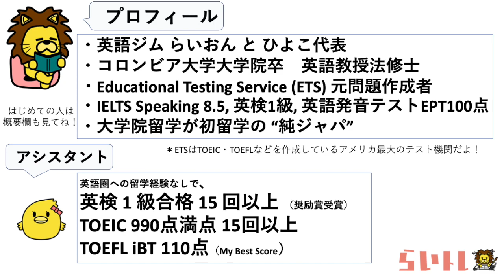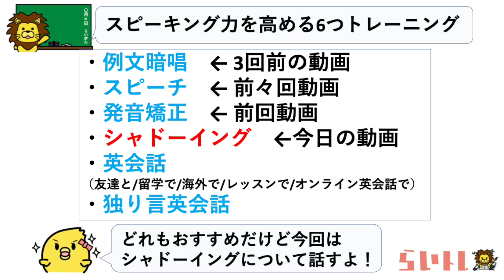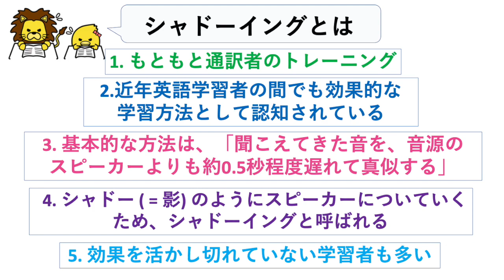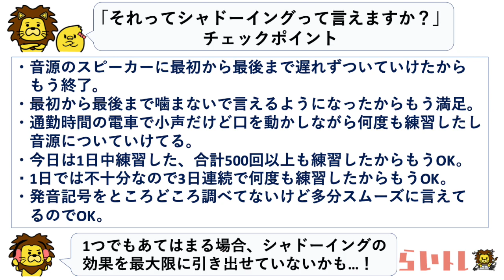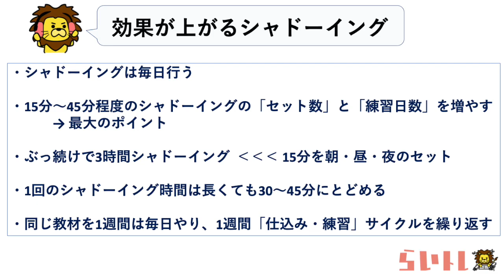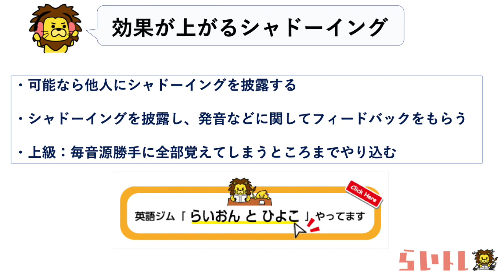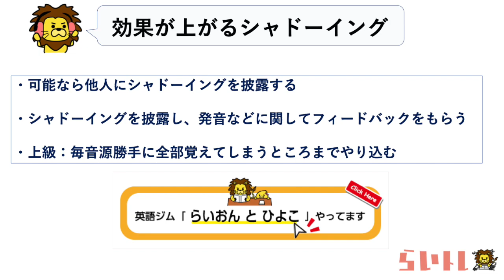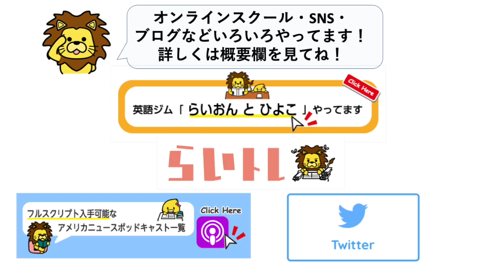【全英語レベル対象】シャドーイングのやり方・効果を最大化するコツ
🦁🐥 [ オンライン英語スクール らいひよ® ] 🦁🐥
・発音・流暢性向上におすすめ：オンライン英語スクールらいひよのシャドーイング特訓

🦁🐥 [ 動画概要 ] 🦁🐥
1. スピーキング力を高める6つトレーニング
2. シャドーイングとは
3. シャドーイングがなぜ良いか
4. 「それってシャドーイングって言えますか？」
5. 効果が上がるシャドーイング
6. 次回動画概要
7. シャドーイングがなぜ良いか、科学的に学べる書籍

🦁🐥 [ 関連記事 ] 🦁🐥
・英語発音本・音声学書籍35冊レビュー＆おすすめ発音学習プラン：
・【リスニング力爆上げのためのICレコーダー活用術】 英語学習者が知っておきたい知識・活用術・連携アイテムの全て：
・【保存版】効果を最大化するシャドーイングのやり方・コツ・知っておきたいことの全て🦁

🦁🐥 [ 科学的にシャドーイングの効果が学べる書籍2選 ] 🦁🐥
・シャドーイング・音読と英語コミュニケーションの科学 ― 門田 修平著：
・外国語を話せるようになるしくみ シャドーイングが言語習得を促進するメカニズム (サイエンス・アイ新書) ― 門田 修平著：

🦁 [ 著書発売しました！ ] 🦁
アルクの English Journal Online の僕の連載が電子書籍として出版されました！

「Q&Aサイトから読むアメリカのリアル」：

🦁 [ サラ プロフィール ] 🦁
・英語ジム らいおん と ひよこ®代表

・コロンビア大学大学院 修士課程修了
　（優秀奨学生賞受賞）

・英語教授法修士
​　Master of Arts in TESOL from Columbia University
　(Teaching English to Speakers of Other Languages)

・元ETS（Educational Testing Service）問題作成者

アイビーリーグの1つであるコロンビア大学卒業後、TOEIC/TOEFLなどを作成しているアメリカ最大のテスト作成機関 Educational Testing Service (ETS) 本社で数少ないノンネイティブの​問題作成者として勤務。
大学院進学前はバックパッカーとして世界を周り、世界１周を達成。世界１周しながら海外大学院受験を並行、海外留学経験無しで世界大学ランキング20位以内の海外大学院３校に合格。大学院留学が初留学の純ジャパ。

英語初級 → 猛勉強・発音矯正開始
　→英検1級 → IELTS Speaking 8.5
　　→ 英語発音テストEPT®︎100点（満点）国際発音協会認定英語発音指導士®
などいろいろ

当サイトは、Amazonアソシエイト・プログラムに参加しています。

🦁[ 動画のスライド ]🦁
本動画のスライドPDFと要点ダイジェストが以下「らいトレ」サイトから確認でき、見直し・復習が可能です。